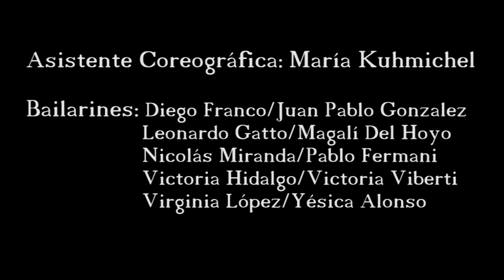CNDC TRAILER - "EL TIEMPO ES LO PERDIDO" - DE CRISTIAN SETIEN- CIA NACIONAL DE DANZA CONTEMPORÁNEA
CNDC